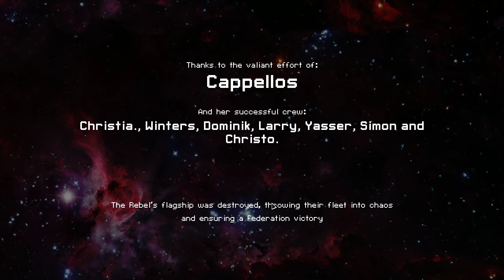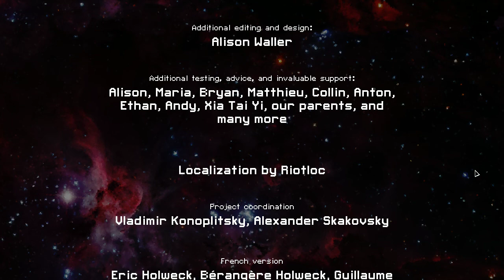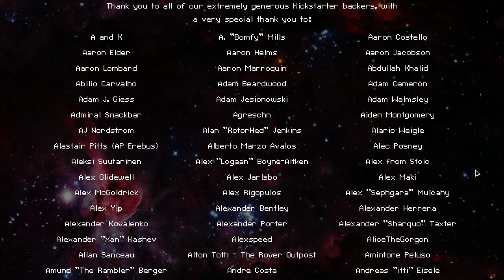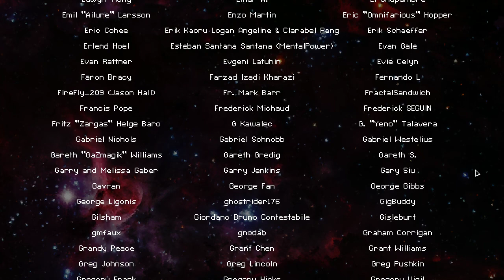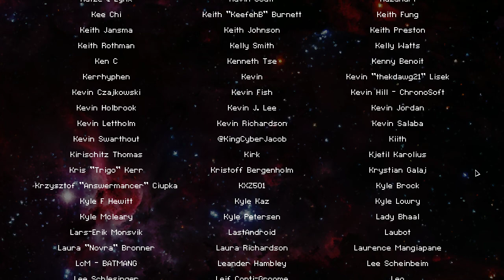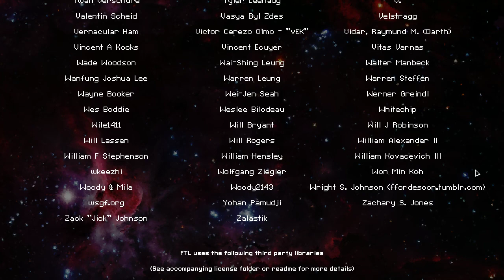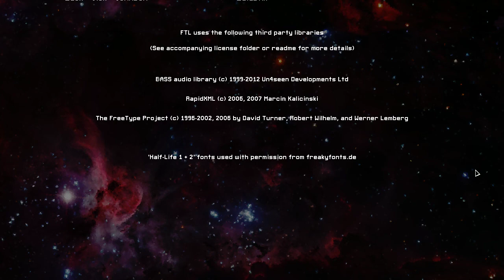FTL: Faster Than Light -Kestrel Cruiser A Kestrel Victory -Difficulty Hard -Advanced Edition Enabled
This is by far one of my favourite games, such a shame that I am through with the whole content.
Let's hope there will be a FTL 2 in the future!